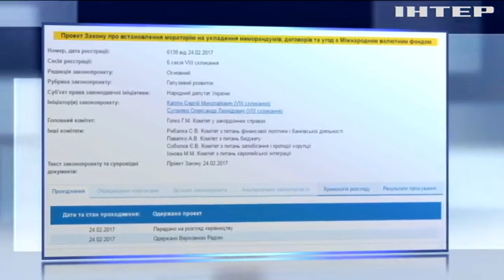Каплин призвал отказаться от денег МВФ